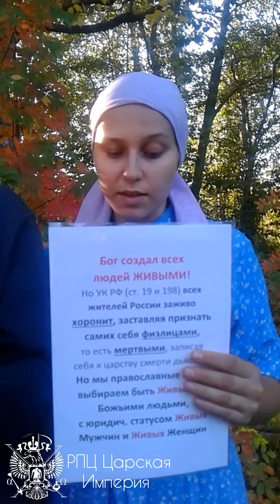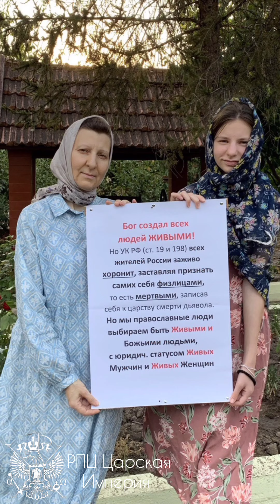📣‼️Все не так, как твердили тебе.Ты запутан в своей голове.Враг посеял идеи свои.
Заяви о себе открыто, что и ты Живой Человек, а не бездушный раб сатанинской системы!!

 Русская Православная Церковь Царская Империя
Russian Orthodox Church of the Tsarist Empire

"Только Царская Церковь не поклонится антихристу!"
Пелагея Рязанская.

Господь стучится в каждую дверь! Последняя проповедь Евангелия по всему миру! Послания пророка Божия Илии всему человечеству!
Живое слово Державного Зосимы.
🎙Р А Д И О
РПЦ Царская Империя "Ангел с Востока Филадельфийская Церковь"

Только одну Церковь Господь наш Иисус Христос сохранил и восстановил на последнее время - РПЦ Царской Империи, предстоятелем которой является Пророк Божий Илия (И видел я иного Ангела, восходящего от востока солнца и имеющего печать Бога живаго... Откровение 7:2), Державный патриарх Зосима (Последний православный царь). Все остальные 15 православных поместных церквей заражены иудейством и подпадают под иудейское проклятие (Се, оставляется вам дом ваш пуст. Матфея 23:38), ибо соединились с богоубийцами иудеями.
Все православные люди призываются ныне выйти из гнета иудейского и присоединиться к РПЦ Царской Империи, которая является единственная в мире Церковь, не зарегистрированная в иудейской власти и не имеет с ней ничего общего. Таковые верными сынами Божьими нарекутся и смогут войти в Царствие Небесное.

Only one Church has our Lord Jesus Christ preserved and restored for the last time - the Russian Orthodox Church of the Tsarist Empire, headed by the Prophet of God Elijah (And I saw another angel ascending from the east of the sun, having the seal of the living God... Revelation 7:2), the Sovereign Patriarch Zosima (the last Orthodox Tsar). All the other 15 Orthodox local churches are infected with Judaism and fall under the Jewish curse (Behold, your house is left to you desolate. Matthew 23:38), for they have united with the God-killers, the Jews. All Orthodox people are now called to leave the Jewish yoke and join the Russian Orthodox Church of the Tsarist Empire, which is the only Church in the world that is not registered with the Jewish authorities and has nothing in common with them. Such people will be called the faithful sons of God and will be able to enter the Kingdom of Heaven.